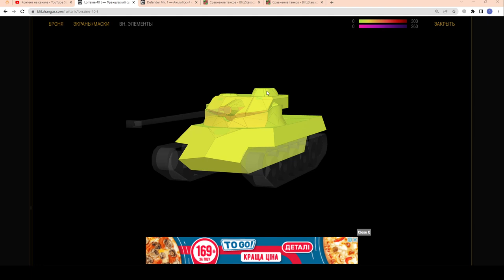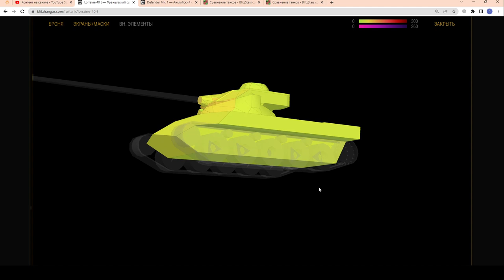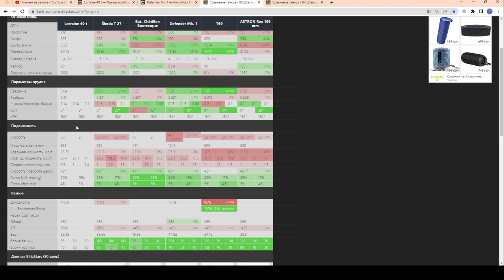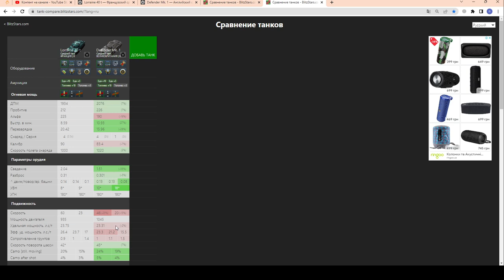Lorraine 40 t - ЧЕСТНЫЙ ОБЗОР! 7500 голды в наборе с Chieftain и Т-2020 в wot Blitz 2023 | WOT-GSN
ПОДДЕРЖИ АВТОРА!